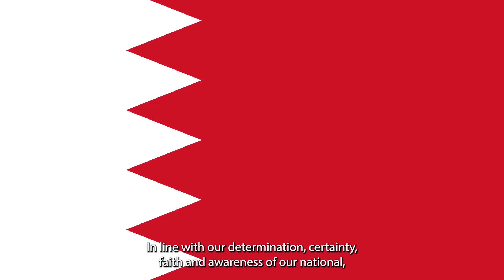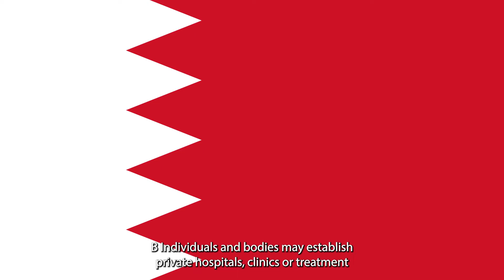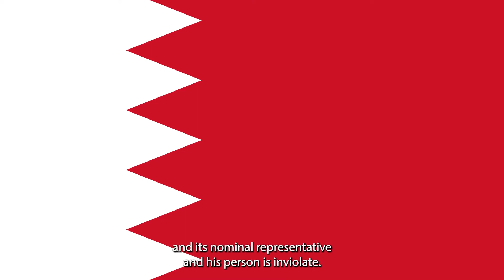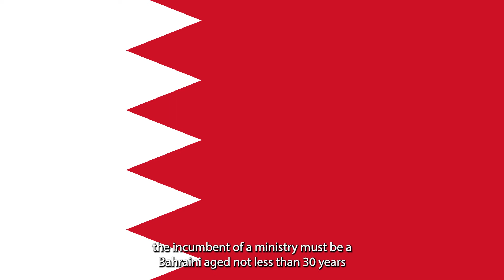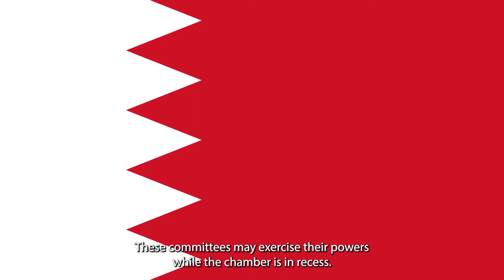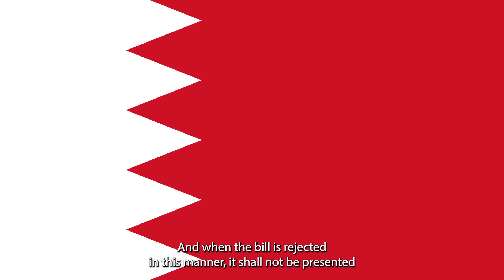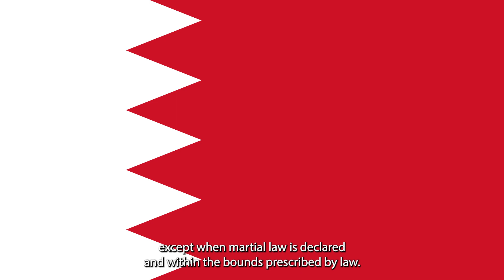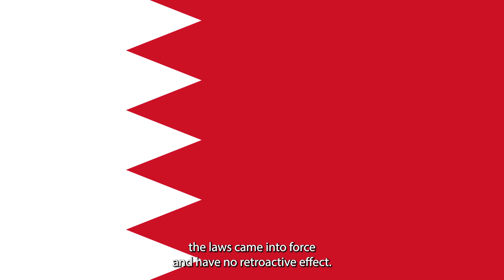PODCAST Constitution of the Kingdom of Bahrain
Bahrain has had two constitutions in its modern history. The first one was promulgated in 1973, and the second one in 2002.